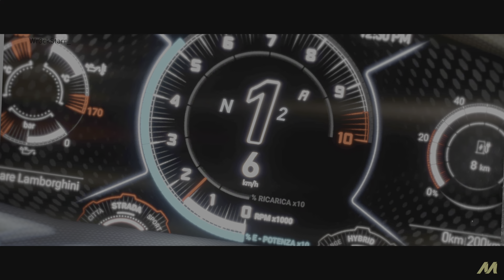Lobby Getting Gapped On The Warmup | THE CREW MOTORFEST